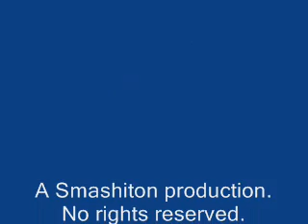Knox feat. Aaron K. Gray - That Feeling (Knox & Wozniak Break The Rules Mix)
The full version is a delicious 11 minutes. Support this awesome singer & purchase the track